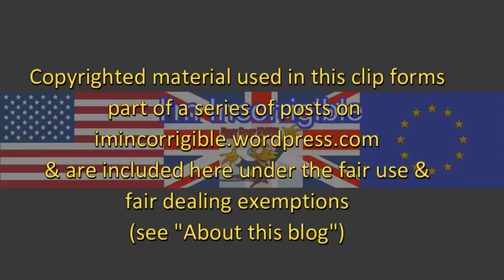British farmers are engaged in massive criminal pollution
ITV Evening News 21 August 2017